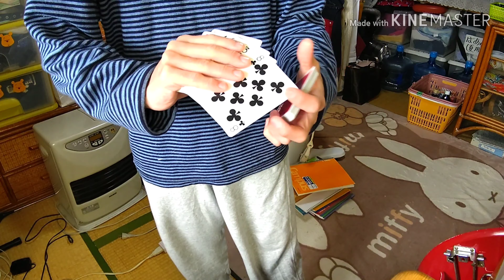カードマジック35 私が小学生の頃見たマジックとは？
最初のマジックが良いと思った方は好評価を、私のアレンジした方が良いと思った方は低評価をお願いします。アンケートなので、上手い下手など、アンチに関する低評価などはお断りします。調査に支障がおきます。お許しくださいませ。